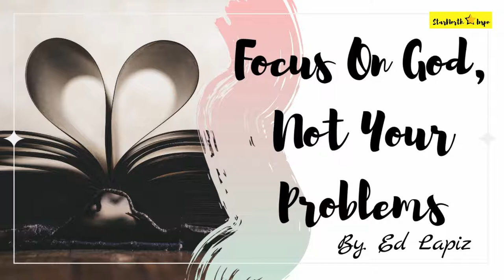Ed Lapiz Preaching - Focus On God, Not Your Problems